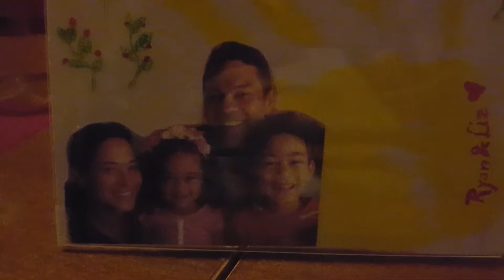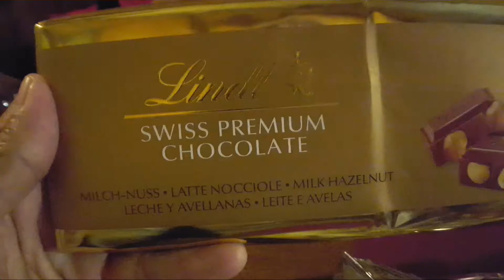2018 bcn march19 Sant Pere.